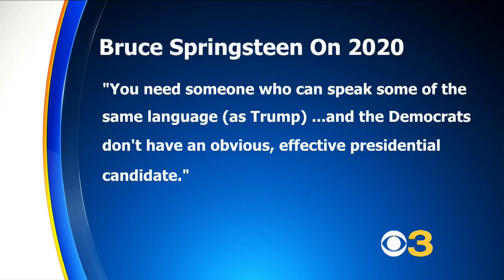Bruce Springsteen: 'I Don't See' Any Democrat Beating President Trump In 2020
A rock legend doesn't see any Democrat beating President Donald Trump in the 2020 election. Ken Molestina reports.